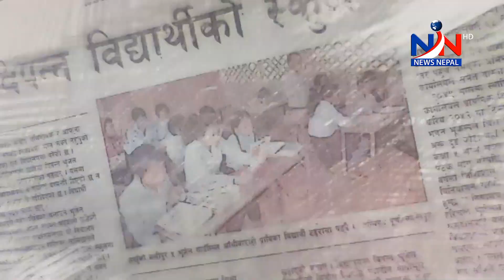शिक्षकले संगठन खोल्न पाउनुपर्छ । शिक्षा मन्त्रीले कुरा होइन काम गर्नुपर्याे ।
५ दशक पछि संघीय संसदमा विद्यालय शिक्षा विधेयक दर्ता भएको छ भने संशोधनका लागि सम्भवत यति धेरै प्रस्ताव हुने विधेयक हो । यो विधेयक पारित भएपछि नेपालको विद्यालय शिक्षामा आमुल परिवर्तन हुने अपेक्षा आम सराेकारवालाहरुले गरेका छन् । एकातिर शिक्षा मन्त्रालयले ७५३ वटै स्थानीय पालिका र देशभरका सबै शिक्षा विकास तथा समन्वय इकाइलाई राजनीतिक दलको कार्यकारिणी समितिको सदस्य रहेका शिक्षक/कर्मचारीलाई कारबाही सम्बन्धमा भन्दै परिपत्र गरेका अवस्था छ भने अर्कातर्फ राजनीतिक दलमा आवद्ध हुन नपाउने तर हक हितका लागि पेशागत संघ-संगठन खोल्न पाउने व्यवस्था ऐनमा नै गरिएको भन्दै विभिन्न खालका आवाजहरु उठ्न थालेका छन् ।  शिक्षक तथा कर्मचारीको दलगत राजनीतिले गर्दा सार्वजनिक विद्यालय गुणस्तर खस्केको भन्ने आवाजहरु पनि उठिरहेका छन् । परिपत्रका सम्बन्धमा शिक्षा मन्त्रीले चालेको कदम होस् वा विश्वविद्यालयको कुलपति तथा उपकुलपति प्राज्ञिक व्यक्ति रहनुपर्दछ भनेको विषयमा तपाइँको धारणा के हो ? शिक्षा मन्त्रीले चाहँदैमा शिक्षा क्षेत्रमा आमुल परिवर्तन गर्न सम्भव हुन्छ ? प्रचण्ड सरकारले उपकुलपति नियुक्ति गर्दा घुमाउरो बाटोबाट पुरानै शैली दोहोर्यायो भन्ने आरोपमा कति सत्यता छ ? लगाएतका विषयमा नेकपा(माओवादी केन्द्र) का सचिव समेत रहनुभएका पूर्व शिक्षा मन्त्री तथा प्रतिनिधि सभा सदस्य देवेन्द्र पौडेलसँग गरिएको विशेष कुराकानी ।